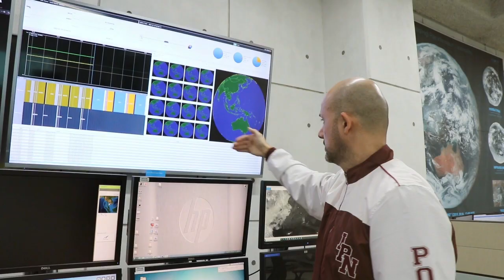Ing. Fernando Guzmán Amaya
Nuestro egresado distinguido Ing. Fernando Guzmán Amaya nos comparte su experiencia en la empresa Soletop, en Corea del Sur, en donde trabaja con estaciones terrenas para el monitoreo de satélites geoestasionarios para conocer eventos meteorológicos.